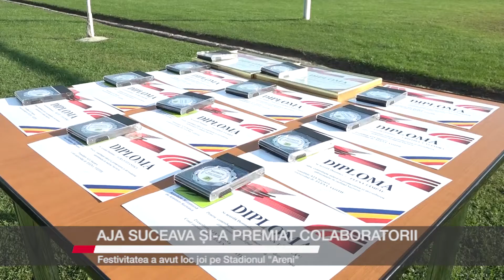Sport AJA Suceava si a premiat colaboratorii